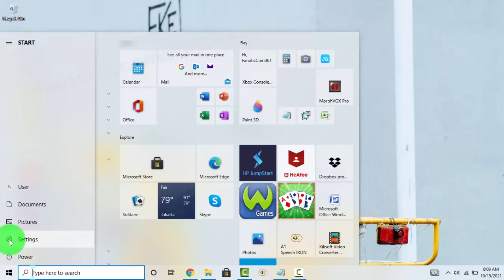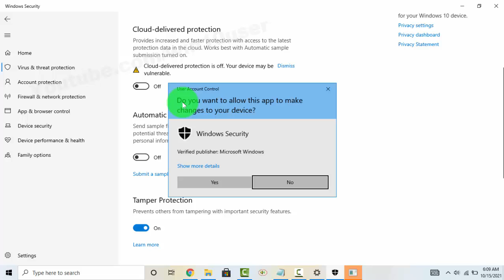Windows 10 Home : How to turn on or off Automatic sample submission potential threats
How to turn on or off Automatic sample submission potential threats in Windows 10 Home. This tutorial can also use in Windows 10 Pro. In this video I use HP Laptop 14-cm0075AU AMD Quad-Core Ryzen.